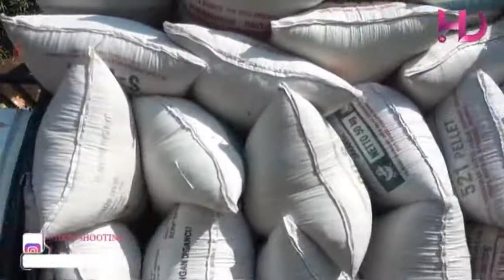Manuk Dangdut "DIAN PUTRA" || Ibu SRI HERLINA Bpk. MUIN || Widasari Blok Cibogor Vol 7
Khitanan : BAYU HERLANGGA
Pemangku Hajat : Ibu SRI HERLINA / Bpk. MUIN
Alamat : Desa Widasari Blok Cibogor RT.02/04
Kec. Widasari - Indramayu

Hiburan : Manuk Dangdut "DIAN PUTRA" dari Larangan - Ceplik - Lohbener - Indramayu

Video Shooting : HD Production
dari Kalensari Blok Jarong Tengah RT.03/02 Kec. Widasari - IM